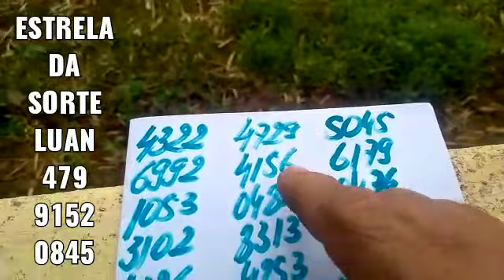PALPITES PARA A PTV FEDERAL E CORUJA DO DIA 13/04/2022